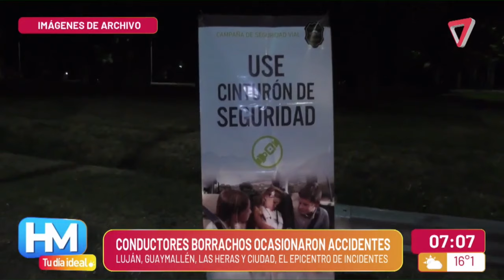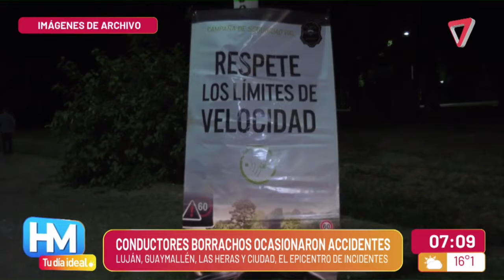COMPLICADO: seis personas BORRACHAS provocaron ACCIDENTES en Luján, Guaymallén, Las Heras y Ciudad